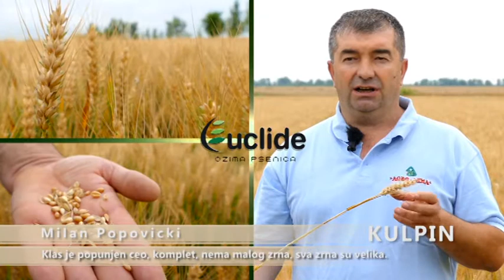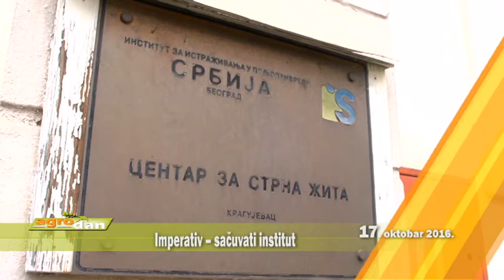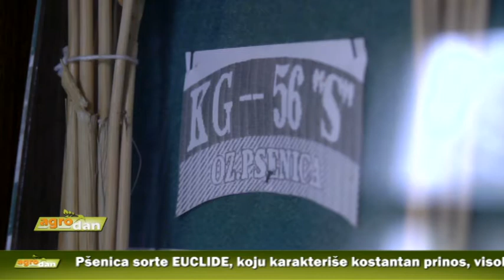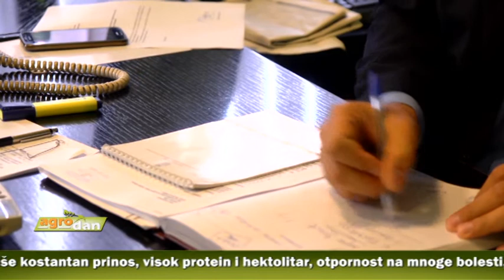AgroDan_17.10.2016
Domaća  poljoprivreda je veoma daleko od ostvarivanja svog punog potencijala; problemi koji to sprečavaju sve su očigledniji.

Niska otkupna cena, nedostatak skladištenih kapaciteta i obilne padavine glavni uzrok zastoja u berbi kukruza na području Subotice.

Pšenicu sorte EUKLID karakteriše kostantan prinos,visok protein i hektolitar, otpornost na mnoge bolesti, kao i na  poleganje.

Još uvek neizvesna jesenja setva u Centru za strna žita u Kragujevcu; Prognoze su da će zasejati tek deset odsto parcela u odnosu na ranije godine.

Kako bi se povećala proizvodnja hrane potrebno uskladiti celokupan sisitem proizvodnje, s obzirom na sve posledice klimatskih promena.